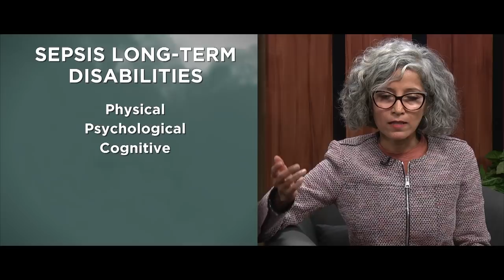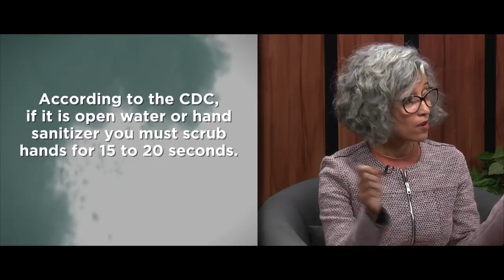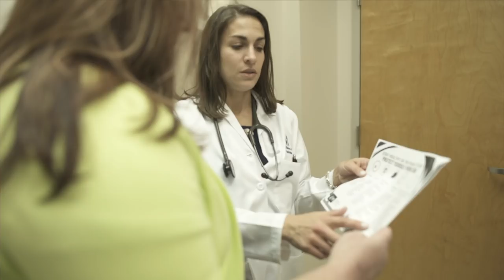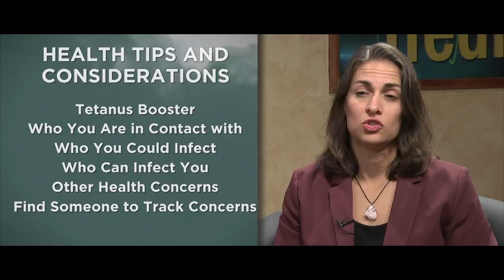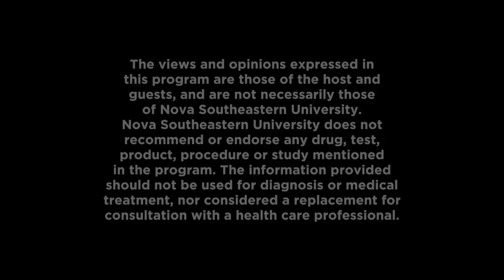Dateline Health Show 479: Sepsis - Causes, Treatment, and Prevention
This episode of Dateline Health is about sepsis and how you can treat and prevent this serious condition.

Guests:

Jill Wallace-Ross, D.O.
Assistant Dean, Osteopathic Clinical Education
Assistant Professor / Nova Southeastern University
Dr. Kiran C. Patel College of Osteopathic Medicine

Bindu S. Mayi, M.Sc., Ph.D.
Professor of Microbiology
College of Medical Sciences